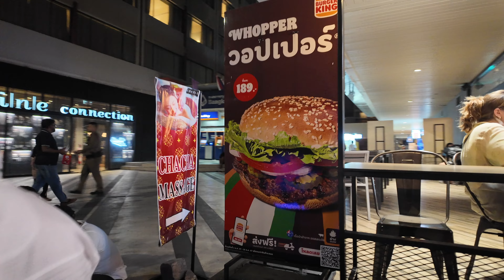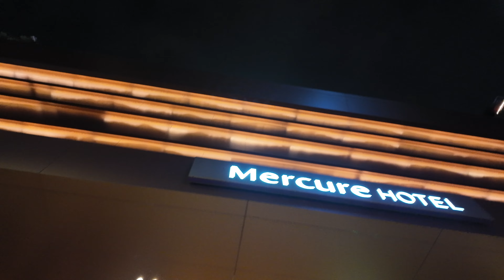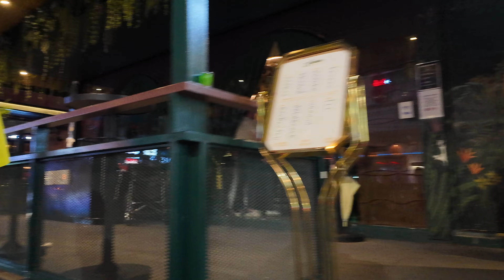Soi 11 Bangkok-The New party street and many freelancers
Soi 11 located between nana and ask. it become more popular. worth a visit

دعم القناة